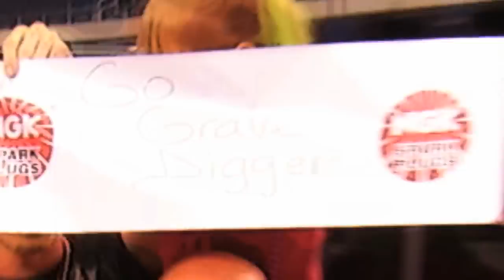Monster Jam - Arlington, Texas Monster Jam Racing Preview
Get a sneak peak at all the racing action you can expect from Advance Auto Parts Monster Jam at Cowboys Stadium in Arlington, TX premiering on SPEED July 14th, 2012 at 5PM EST!

Monster Jam is the world's largest and most famous monster truck tour featuring the biggest names in monster trucks including Grave Digger®, Maximum Destruction®, Monster Mutt®, El Toro Loco®, Captain's Curse® and Blue Thunder®. Monster Jam performs to the delight of families with three elements to every show -- the pit party, racing, and freestyle. 125 tour stops and 325+ performances make up the Monster Jam tour that also features a large consumer products division and retail presence. Two world champions are crowned each year at the Monster Jam World Finals in Las Vegas -- the racing world champion and the freestyle world champion. Monster Jam can be seen on SPEED Channel.

Monster Jam® is the hottest edge-of-your-seat, live motor sports property on the planet and largest touring family show in North America! These stadium and arena events blow the roof off traditional motor sports racing, as 1,500 HP monster trucks fly 30 feet in the air, flattening anything in their path. Monster Jam® events are an electrified, entertaining atmosphere with a variety of specialty acts and events.